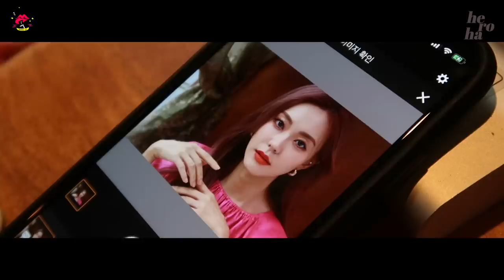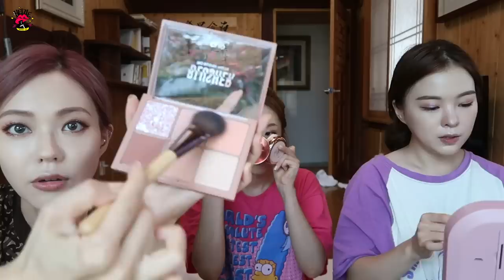❤전주여행❤ GRWM & VLOG😻(Eng)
❤️헤로하 뽀애버 ❤️

전주 한옥 마을 숙소
- 이오당

전주 한복 대여
- 교동 한복

클리오

쿠션
킬커버 광채 쿠션[브릭 컬렉션]
- 2호 란제리(로즈하), 3호 리넨(헤이즐, 하늘)

브로우
킬브로우 오토하드 브로우 펜슬
- 4호 레디쉬 브라운(헤이즐),2호 라이트 브라운(하늘)
- 3호 피넛 브라운(로즈하)

섀도우
프로 아이팔레트
- 4호 스트릿 브릭(헤이즐,로즈하)
- 5호 러스티드 로즈(하늘)

아이라이너
샤프, 쏘 심플 워터프루프 펜슬 라이너
- 2호 브라운
- 5호다크 브라운

마스카라
킬래쉬 수퍼프루프 마스카라

하이라이터
프리즘 에어 하이라이터
- 1호 골든 쉬어

쉐딩
프로 컨투어 팔레트
- 뮤트 헤이즐

블러셔
프로 블러셔 팔레트
- 뮤트 페탈

립
멜팅 듀이 립
- 2호 리치 와인(하늘)
- 5호 온 더 레드(로즈하)
- 3호 레드 페어(헤이즐)